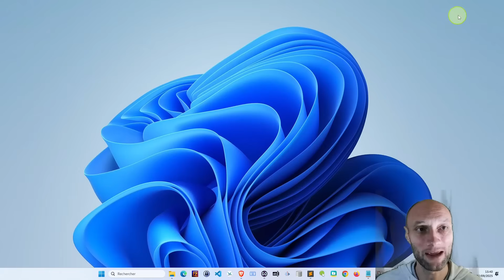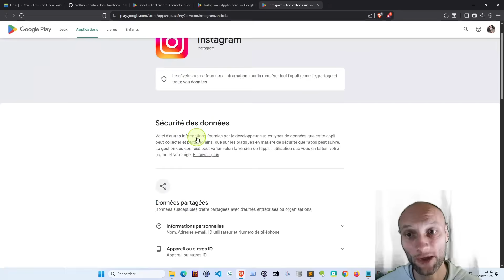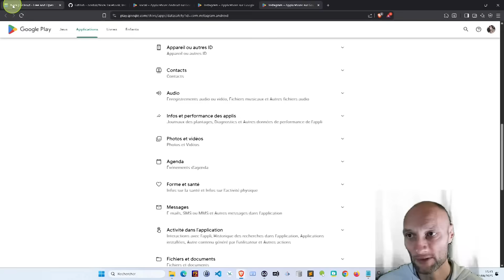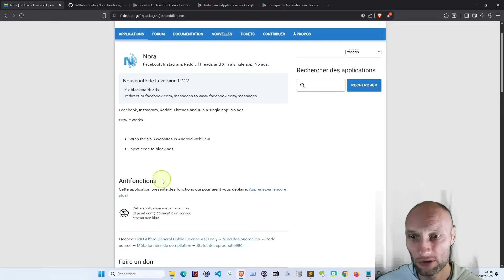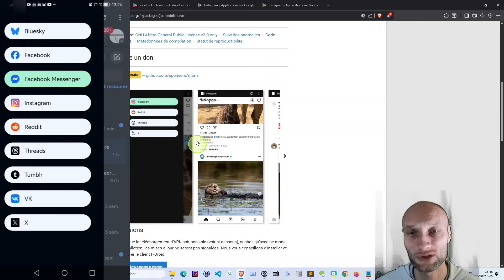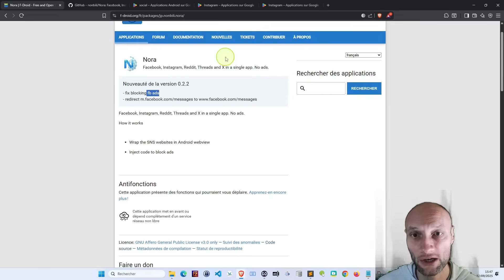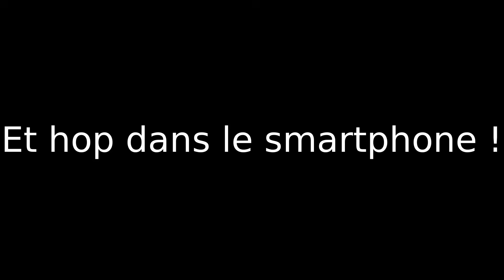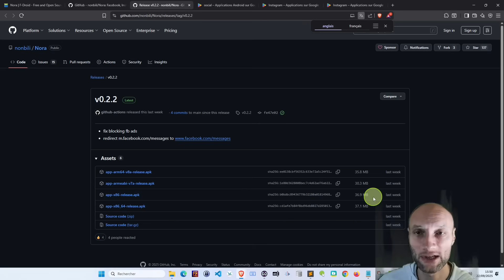La méthode secrète pour gagner de la place sur ton téléphone !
Dans cette vidéo, je vous montre Nora : une application gratuite, open source et légère (moins de 40 Mo !) qui vous permet d’accéder à Instagram, X (Twitter), Facebook, Reddit, Threads et bien d’autres… sans installer leurs apps officielles !

✅ Gagnez de l’espace (jusqu’à 2 Go !)
✅ Bloquez les publicités intrusives
✅ Limitez le suivi de vos données personnelles
✅ Pas besoin de compte Google – fonctionne via F-Droid

Parfait pour les grands débutants qui veulent reprendre le contrôle de leur smartphone, sans se prendre la tête !

👉 Retrouvez aussi mes guides sur la sécurité en ligne, les alternatives libres, et comment économiser de l’argent avec la tech !

Chapitrage :
00:00 Introduction
01:27 Vous n'avez plus de place sur votre smartphone?
04:30 Gagner de l'espace
06:51 Découverte de l'application
10:05 Les plus de l'application